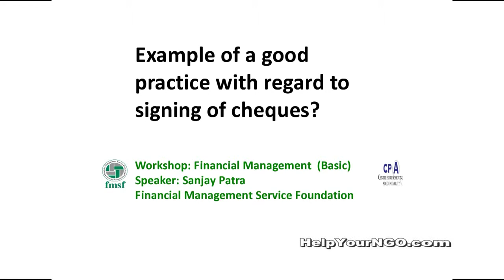Good Practice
Example of a good practice with regard to signing of cheques?